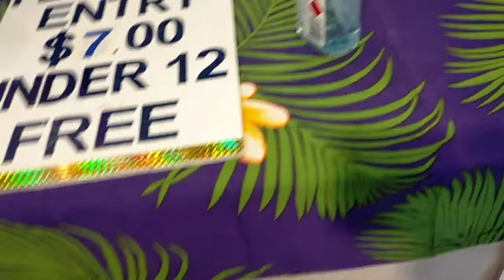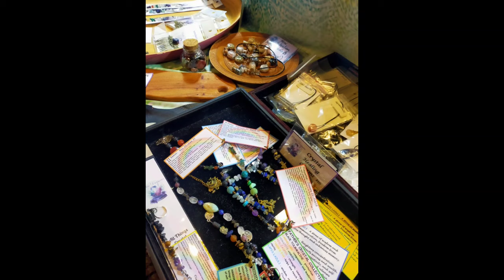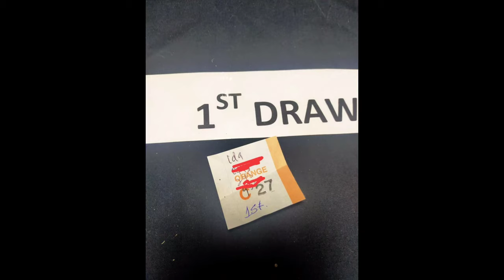Crystal Festival Wollongong 2020